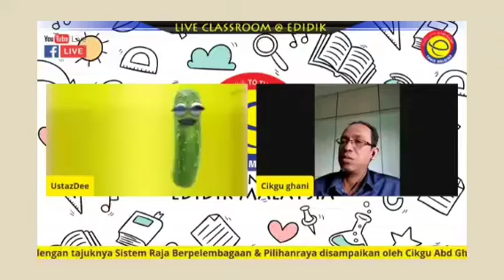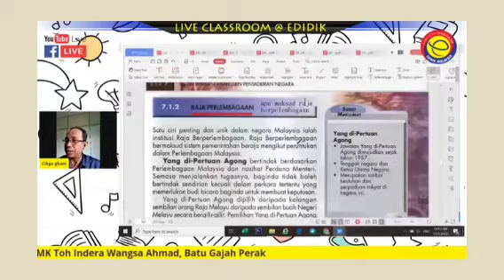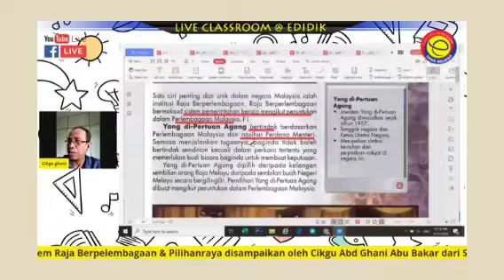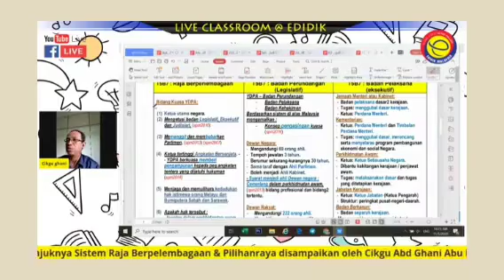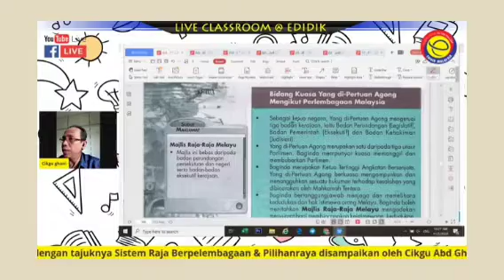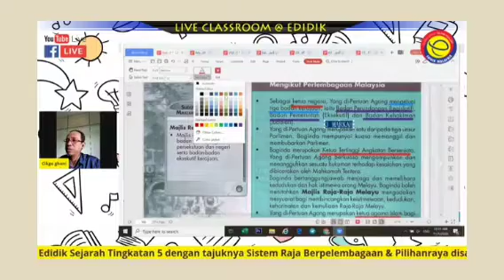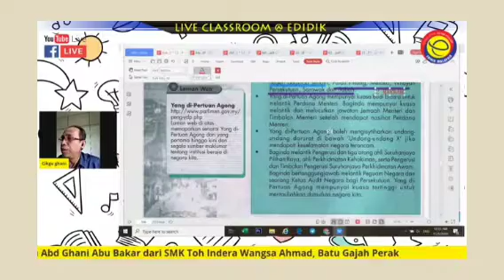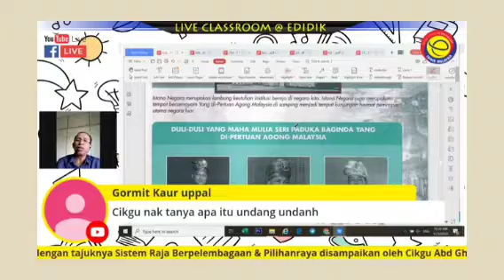Bab 7 Siri 1 T5 : Raja Berpelembagaan dan Tugas YDPA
Siri 1 bimbingan kelas edidik bab 7 yang memperincikan raja berpelembagaan, tugas2 YDPA bersama analisis SPM dan bimbingan menjawab